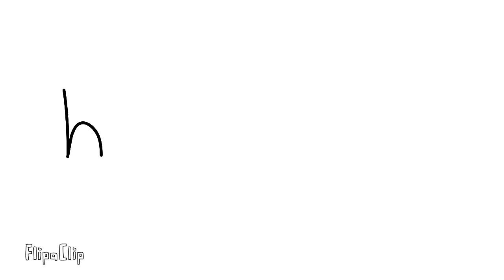Happy autistic awareness week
happy autistic week everyone enjoy this video.